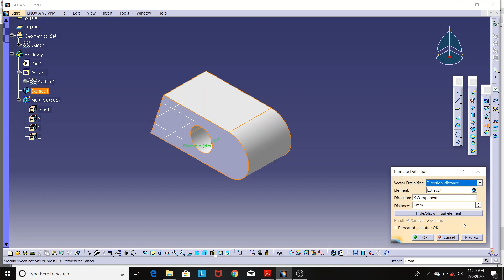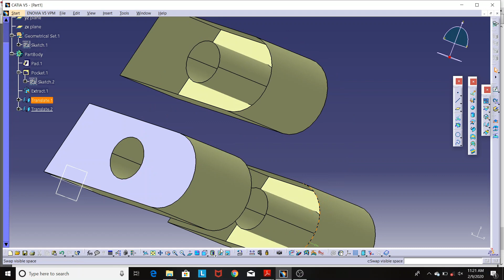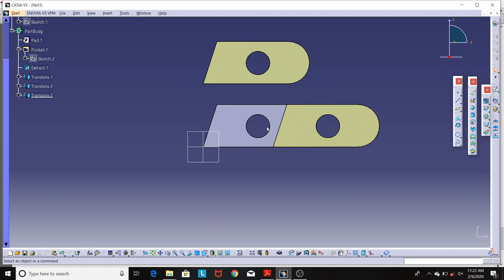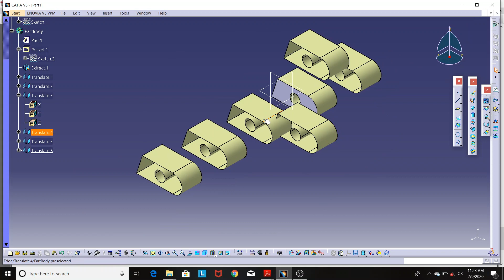38. Wireframe and Surface Tutorial Catia V5: Translating Geometry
38. Wireframe and Surface Tutorial Catia V5:  Translating Geometry